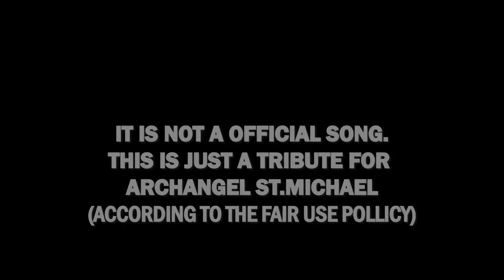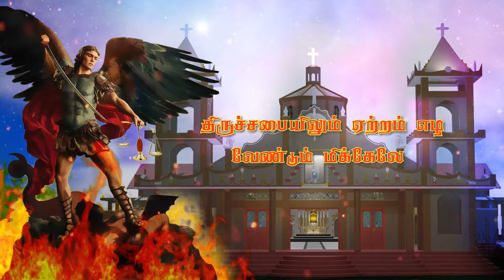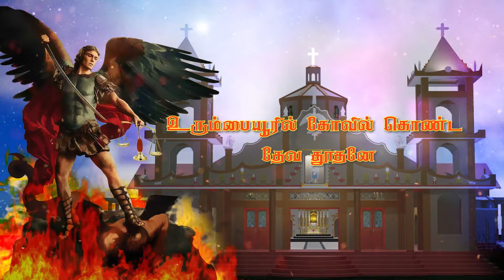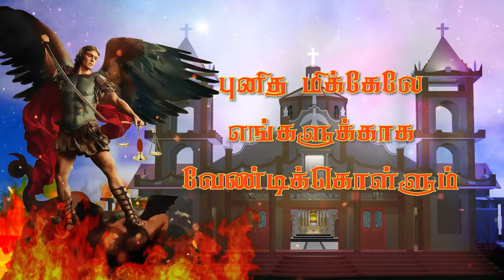உரும்பையூரில் கோவில் கொண்ட தேவதூதனே | நிமால்பிரசாத் | ஜெல்சன் கொஸ்லி | தங்கராஜா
அதி தூதரான புனித மிக்கேலின் பாடல்
படலின் முழு அனுபவத்திற்கு Headphone பயன் படுத்துங்கள்
📝 பாடலுக்கான வரிகள் அத்துடன் முதலில் 🎶இசை  அமைத்தவர் :
ராஜேந்திரம் தங்கராஜா
🎶இசையுடன் மீள் உருவாக்கம் மற்றும் 🖥️ஒளித்தொகுப்பு  செய்தவர் :
செல்வராஜா ஜெல்சன் கொஸ்லி
🎤பாடலை பாடியவர் :
நிமால்பிரசாத்

பாடல் வரிகள்
காவலனே தூதுவனே புனித மிக்கேலே - 2

உரும்பையூரில் கோவில் கொண்ட தேவ தூதனே
உம் மகிமையை புகழ்ந்து நாமும் பாடிடுவோமே - 2
காவலனே தூதுவனே புனித மிக்கேலே.

(இசை )

தேவ மகிமை காத்திட்ட காவல் தூதனே
மெய் கடவுளை போற்றிட வழி காட்டி நின்றீரே - 2
பேய் சத்துரு வஞ்சம் போக்கும் காவல்  தூதனே
இயேசுவையே பற்றிட வழி காட்டும் மிக்கேலே - 2
இயேசுவையே பற்றிட வழி காட்டும் மிக்கேலே

(இசை )

இறைவனுக்கு நிகர் யாரென எழுந்த தூதனே
திருச்சபையிலும் ஏற்றம் எழ வேண்டும் மிக்கேலே - 2
பரலோக அணியால் இவ்வுகம் சீர் பெற
ஆன்ம நாச சக்தி அழிய வல்லமை தாருமே - 2
ஆன்ம நாச தக்தி அழிய வல்லமை தாருமே